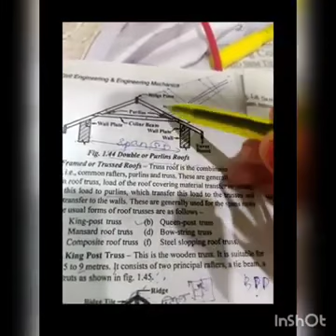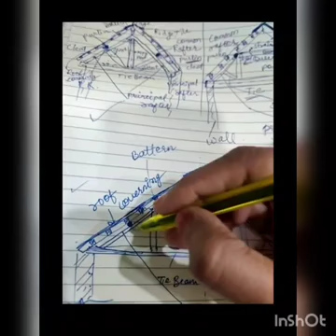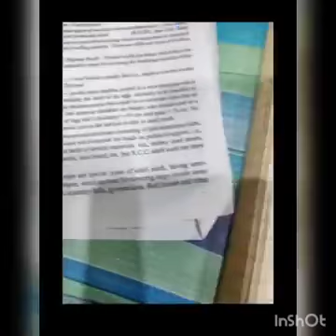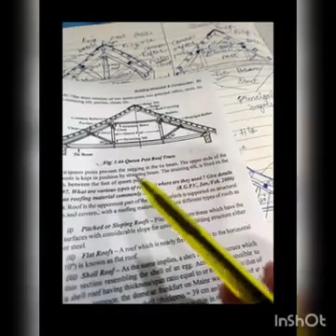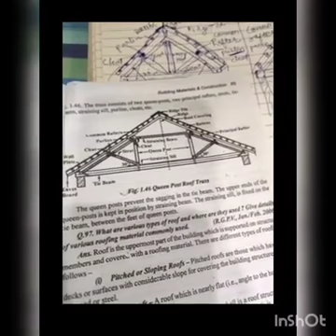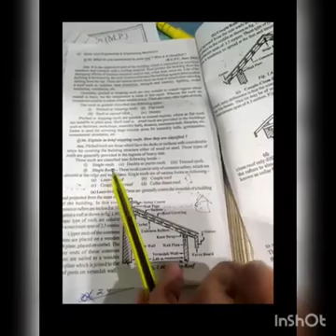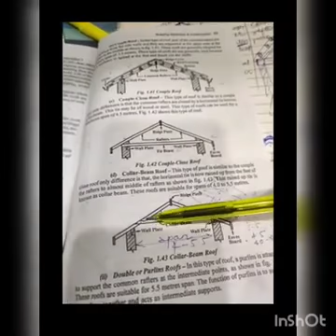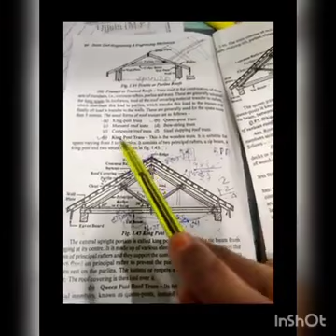Difference between king post and queen post